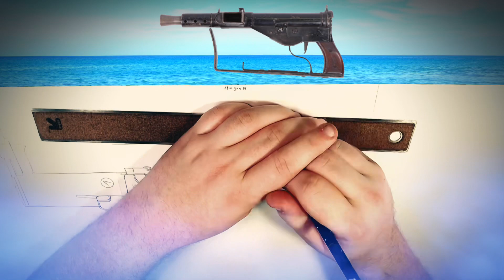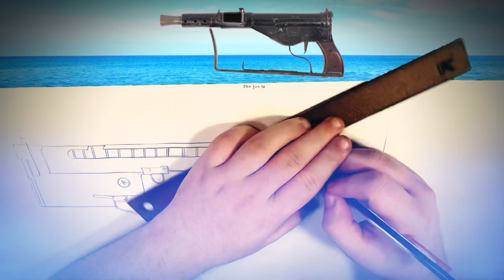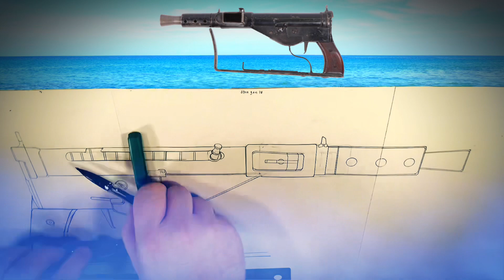Drawing: Sten Gun Mk IV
To be honest this was really hard to discover on first glance but on my second time looking around I found out about this version of the Sten.